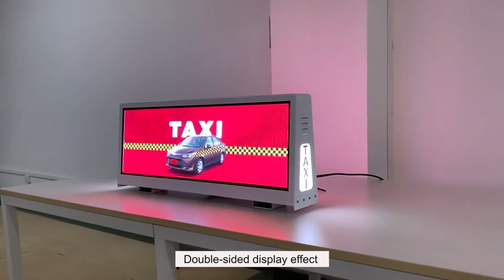NSE Customized High Definition P2.5 Taxi Topper Screen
Taxi top digital display advertising can attract consumers' attention more than other media means.

1. Flexibility

The car top display screen provides flexibility for businesses and enables businesses to target specific consumers outside of businesses and homes.

With the top advertisement of taxis, advertisers can organize digital advertisements according to their wishes. Their business can provide appropriate advertisements based on the time and location of the display screen.

When the right information is used to locate potential customers correctly, it can increase sales.

2. Latest information

Taxi top ads enable advertisers to keep customers up to date with their products and services.

This is through the need to quickly update its advertising database.

3. Cost-effective

The taxi top LED display is cheaper in all aspects, especially considering the fact that the LED display does not require an external power source.

4. Improve the use of screens

Compared with the traditional LED with one color used as taxi signs, the taxi top digital LED display has a high utilization screen.

They have higher advertising forms and formats, such as displaying different pictures, fonts, text, interesting videos, and so on. As you can see, this helps improve readability.

Pixel Pitch available: P2.5/P3.33/P5/P3

The color can be customized